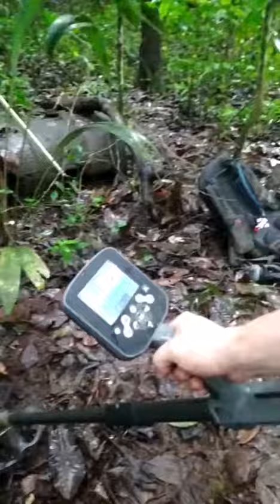Minelab ctx3030 increíble Hayazgo 🤯